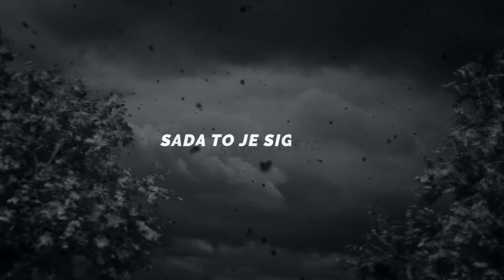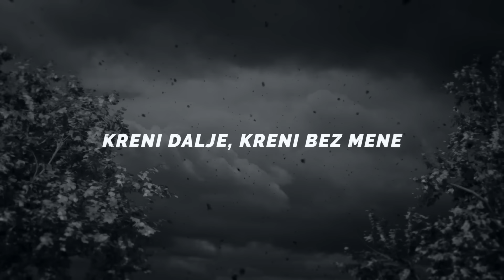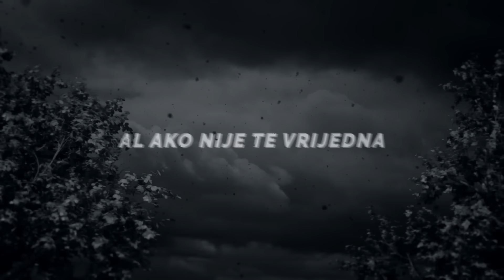Eni Jurišić - Kreni dalje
(Matija Cvek, Vlaho Arbulić, Eni Jurišić – Matija Cvek – Filip Majdak)

Izravni prijenos iz opatijske dvorane Marino Cvetković ne propustite u subotu, 11. veljače, u 20:05 na Prvom programu.
Počinje odbrojavanje do najvećega glazbeno-scenskog spektakla HRT-a, Dore - izbora hrvatske pjesme za pjesmu Eurovizije.

Zadnji pokušaj
Djeluješ mi ozbiljan
Prvi puta siguran
Siguran u kraj
Kako tužno je da jedino
Sada to je sigurno
Da nije te vrijedna
Moja blizina i čežnja

Kreni dalje, kreni bez mene
Da zaborave, naći će duše način
Preko sumnje i leda ne ide
Kad je sumnja otrov za smjele

Da zaborave, nači će duše način
Kad se želja otopi
Kad uzalud se zavoli

Ja ne mogu to
Ja ne mogu to Ja ne mogu to
Da se ne’ko drugi s tobom budi
Dobro jutro poželi
Al ako nije te vrijedna